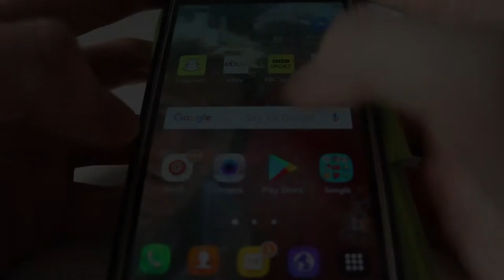Can You Cook A Turkey In the Microwave - A Short Film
A short film by media student, Daniel Shipway